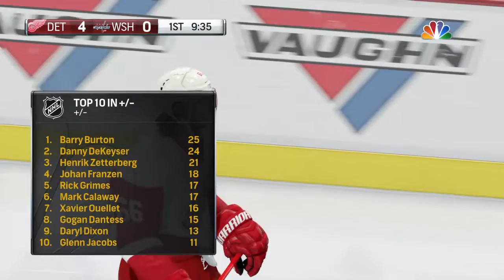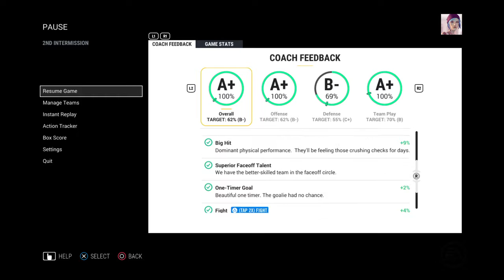NHL® 17 - Let's Play! - Detroit vs Washington - Stanley Cup Playoffs - Game 3 of Round 1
Series shifts to Washington. Just as Physical as Game 2 with better disipline. Instead of smiles and cheers, the Caps fans left with frowns and tears.